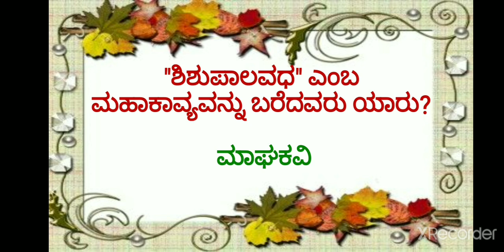ಮಹಾಭಾರತ#ಪ್ರಶ್ನೋತ್ತರಮಾಲಿಕೆ14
Yunita videos//Mahabharata-14